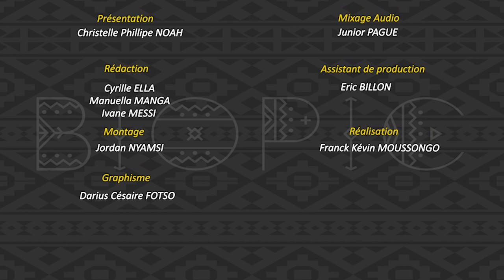BIOPIC DE FRANK THIERRY LEA MALLE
Découvrez en 03 dates, le parcours inspirant de Frank Thierry Lea Malle, résumé en 03 minutes.

Une présentation de Christelle Phillippe Noah.
Une réalisation de Franck Kévin Moussongo,
Sous la supervision de Tina Songue Essomba,
Une production d'EsbiMedia.